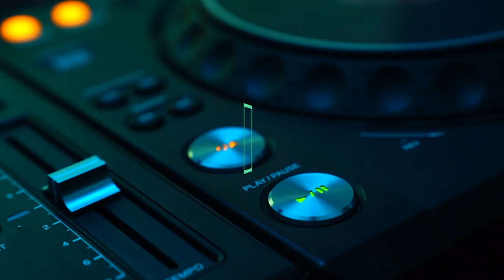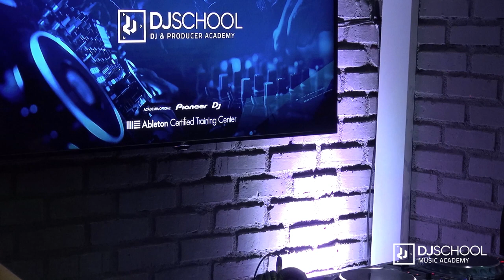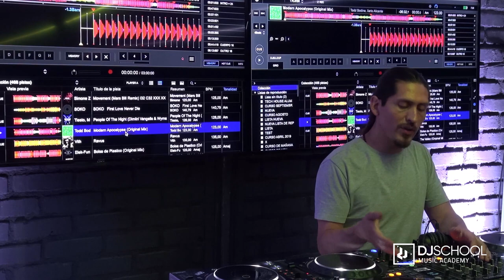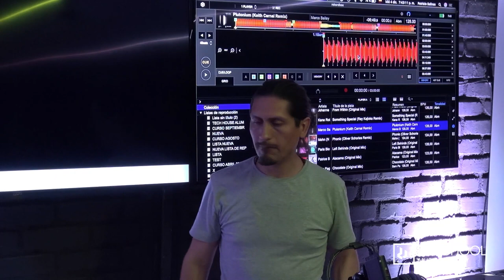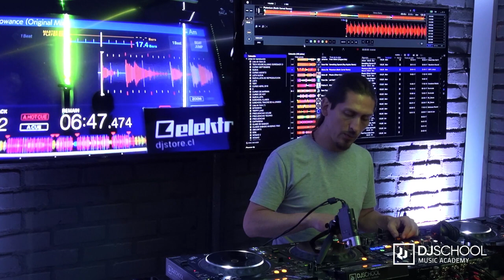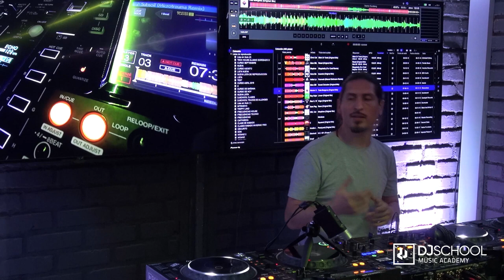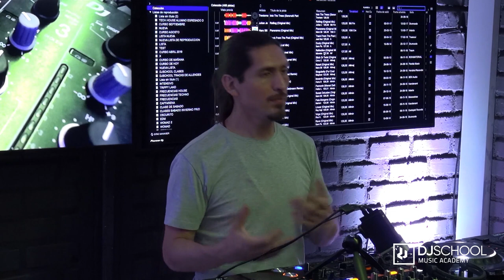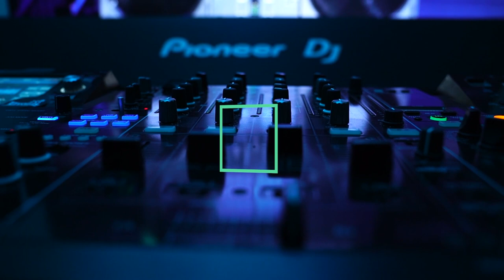Clínica: Rekordbox software, organizando nuestro material para crear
Una buena organización es una de las claves detrás de un gran set, y Rekordbox es uno de los softwares más eficientes a la hora de ordenar nuestro material. Descubre cómo manejar este recurso en esta clínica dictada por el director de nuestra academia @PatoSalinas ¡Disfrutala!